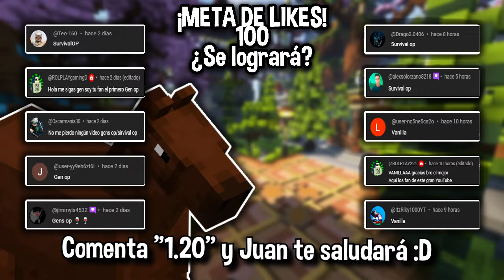✅ NUEVO Servidor Survival para MINECRAFT PE 1.20.81 😱Servidor para Minecraft Bedrock 1.20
💸 ¿Tienes un Servidor de Minecraft y quieres promocionarlo en mis vídeos? Ahora puedes hacerlo desde mi página oficial😄💸

📜😃『Únete al Servidor de Blurkit 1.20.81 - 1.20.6 (No Premium y Premium)』😃📜

➡️ IP JAVA: mc.blurkit.net

➡️ Nombre del Servidor: Blurkit
➡️ IP BEDROCK: bedrock.blurkit.net
➡️ PUERTO: 19132